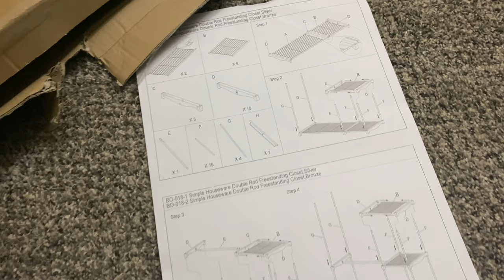Moving Vlog: Amazon apartment buys + organizing | Morgann Flowers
Hiiii everyone here's my moving vlog! Watch as I sort, organizing and buy new things. Most items in this vlog will be linked below. Anything you guys want to see more of? Let me knowwwww.

Rolling Caddy
Day Light Bulbs
Shower Caddy
Roll-up Dish Rack
Clear Case Knife Set
Power Surge with USBs
Metal Clothing Rack

Personal IG: @morgannflowers
Lip gloss IG: @thevsnworkshopllc